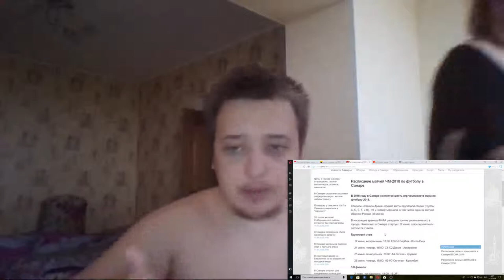Моя мать против ЧМ по футболу-2018 в России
WeLiveFootball Футбол ей помешает работать в школьном лагере!